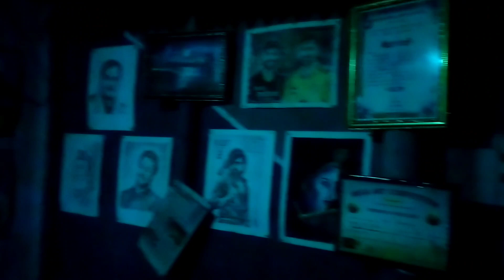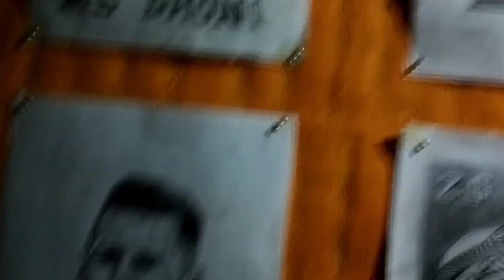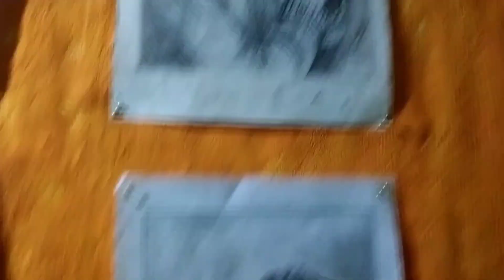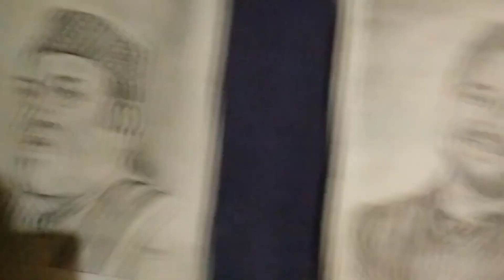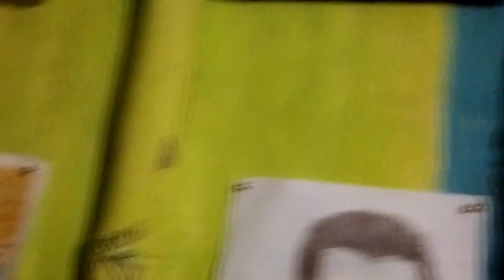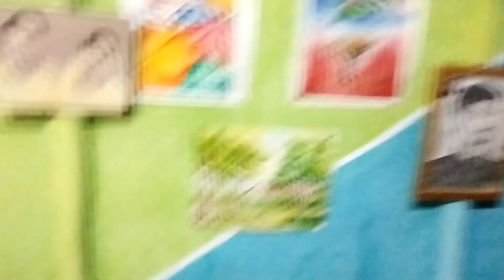Sanjib Art Gallery 🎨 Painting Video 🖌️New Art vlog @Creative_Art07